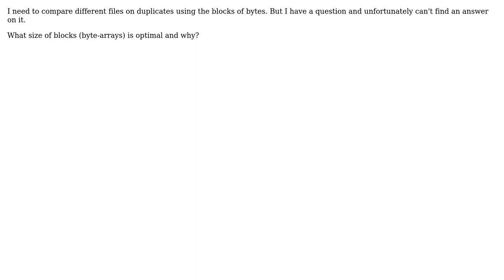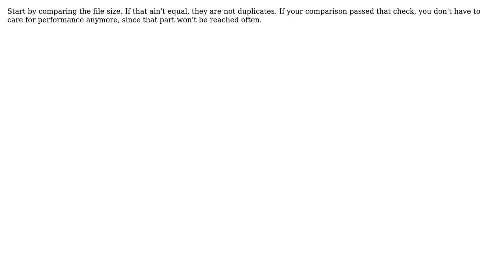Size of byte blocks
With thanks & praise to God, and with thanks to the many people who have made this project possible! You are responsible for your own actions.